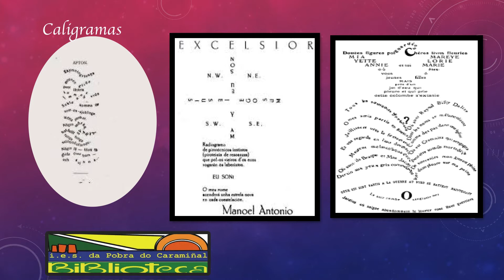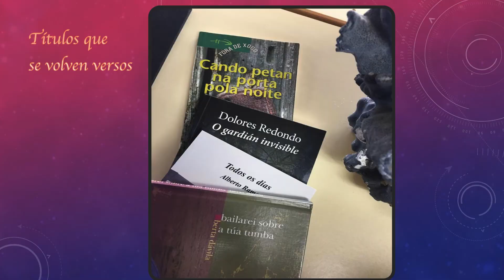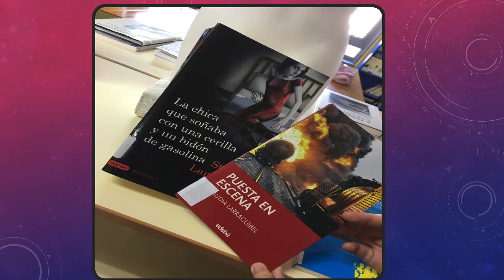Día da poesía. 21 de marzo.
Conmemoración do Día da Poesía: imaxes, caligramas, títulos de libros que se volven poemas e nubes de palabras con figuras estilísticas.